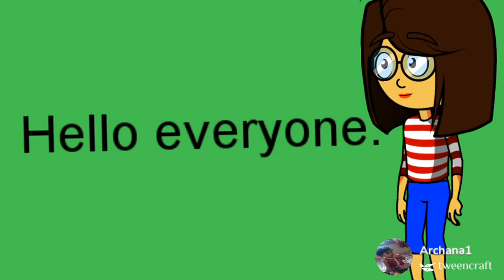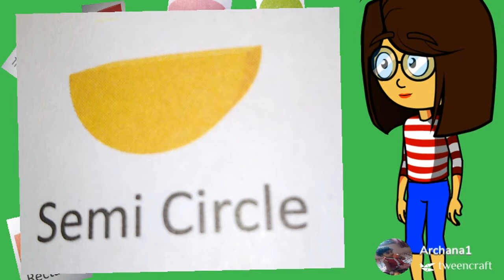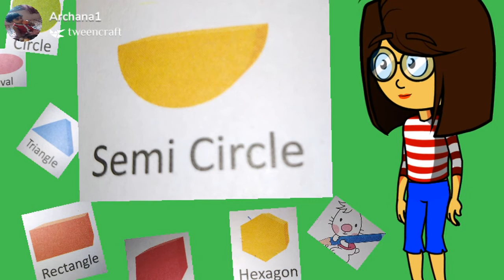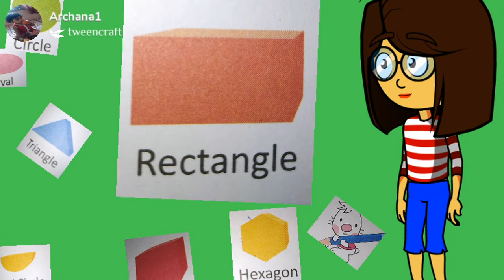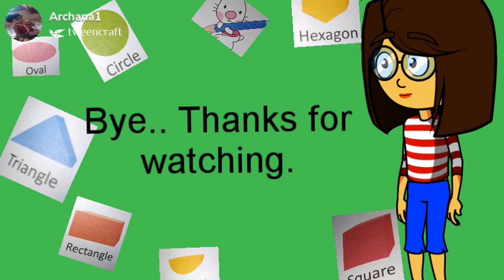Geometrical shapes. Vocabulary.🔴🔶🔻⬛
Learn math with fun.